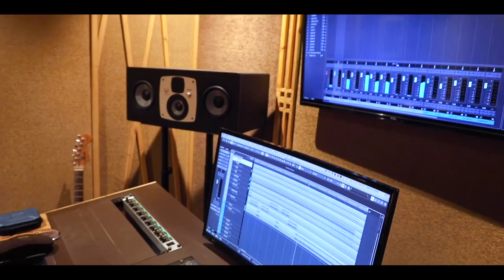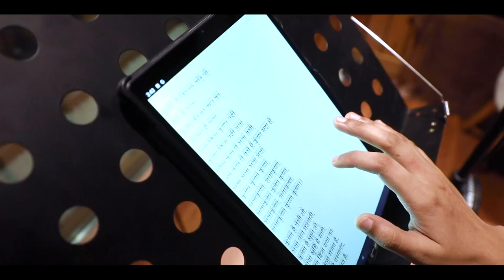RadhaKrishn | Krishn Hain Vistaar | Studio Version | Bharat Kamal | Gul Saxena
Video Created By - Rinku Bharti

Music Composer - Surya Raj Kamal

Singer - Bharat Kamal & Gul Saxena

Studio - Euphony

Recorded By - Partha Protimdas

Edited By - Asif

DOP - Chaitanya

37. Maiyya Mori Mein Nahi Makhan Khayo -